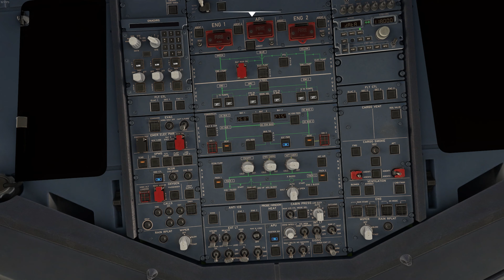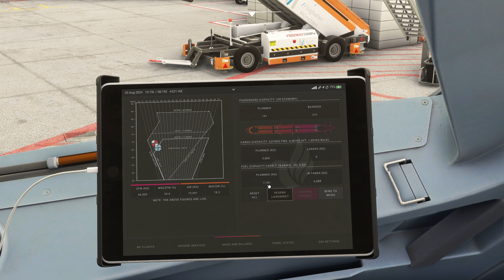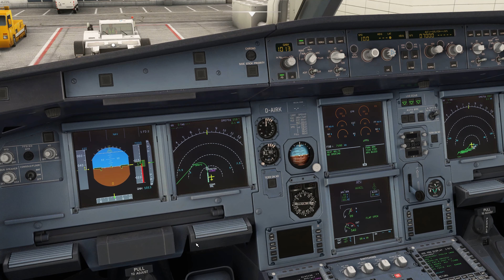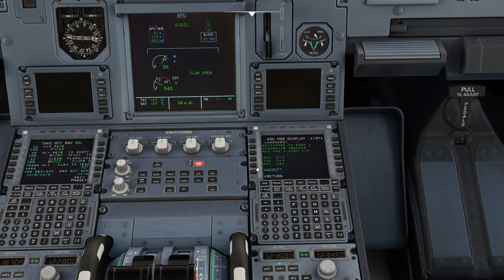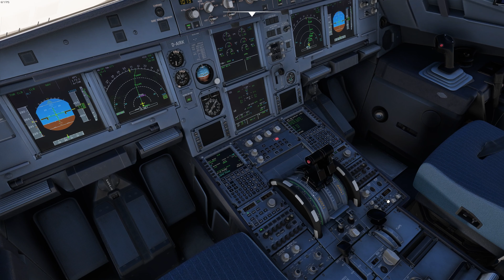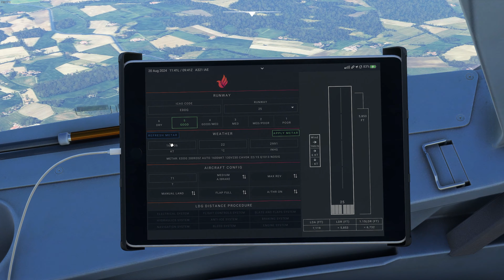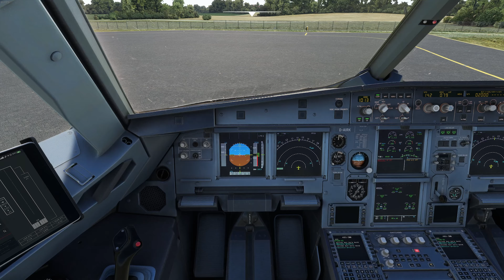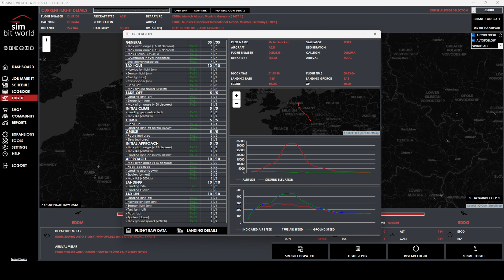APLv2🌏 So gut! FENIX A321! Erster Testflug mit VATSIM von EDDM nach EDDG ; MSFS2020 #062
Hallo zusammen,
wir Flight-Sim Fans haben es aktuell gerade gut. Schon wieder ist ein neuer Flieger erschienen. Diesesmal die Ableger A319 und A321 von FENIX

In diesem Video testen wir den A321 auf einem ersten Testflug! Kleiner Spoiler: Der Flieger ist absolut fantastisch!

Falls ihr durch eins meiner Videos auf APLv2 aufmerksam geworden seid und es euch vielleicht sogar gekauft habt, seid doch so nett und gebt kurz eine Info im Discord von SimBitWorld dazu ab :-)
Danke!

Danke!

Viel Spaß
MMK

00:00 Intro
01:44 Flieger hochfahren
10:30 Boarding
17:05 Pushback
21:55 Taxi
28:30 Takeoff EDDM
33:10 Approach
37:30 Landing EDDG
47:00 APLv2 Score